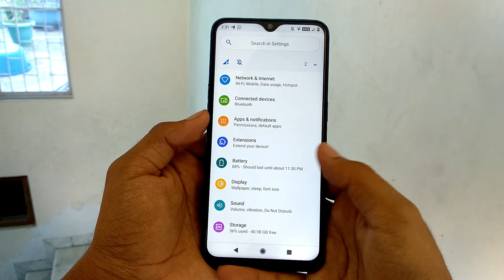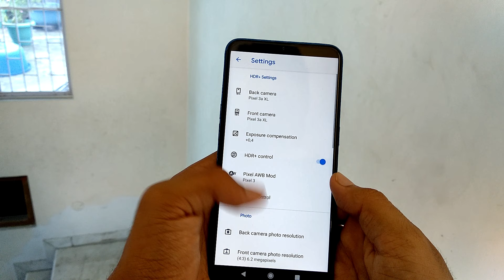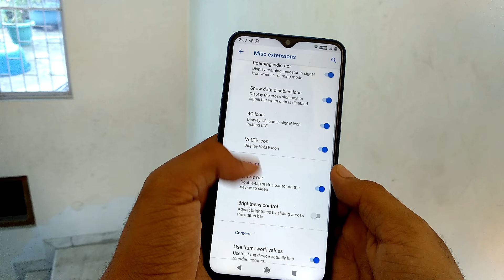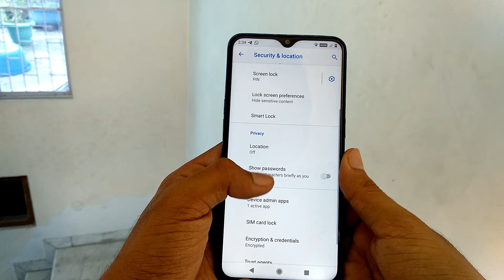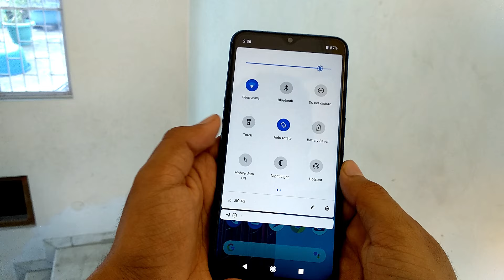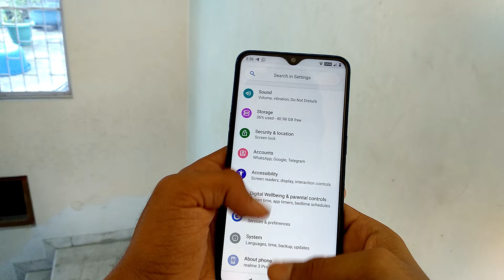RealMe 3 Pro AEX ROM Full Review In Hindi | Fingerprint Working? 😄 Volte 🔥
Remaining Bugs Are :
Fingerprint

Peace Out 🤪